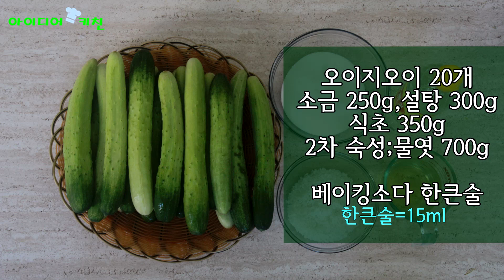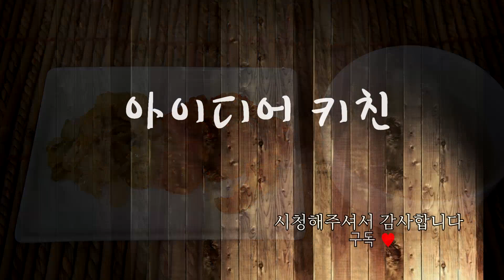썰어서 바로 먹는 오이지 담그는법 물엿가공 쭈글쭈글한 오이지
오이지를 담그면 대부분 썰어서 물에 담갔다가 염분을 우려 내고 요리하게 되는데요.제가 이번에 담근 오이지는 썰어서 바로 먹는 오이지입니다.전혀 짜거나 달거나 시지 않은 오이지~물엿 가공의 비법을 소개합니다^^*